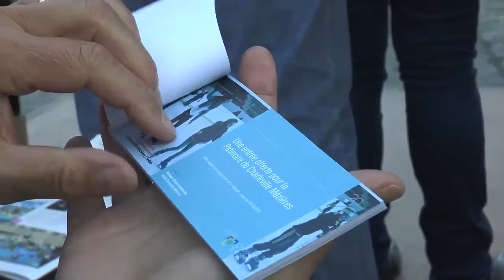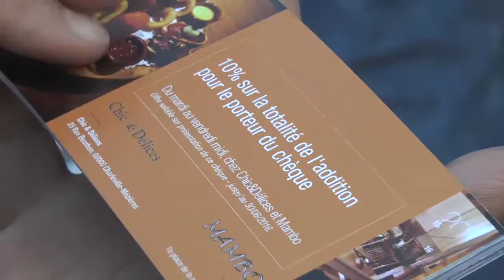Film la vie étudiante à Charleville-Mézières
La vie à la ville de Charleville vue par les étudiants non originaires de la ville.
Journaliste : Laetitia Champenois, KLC Studio.